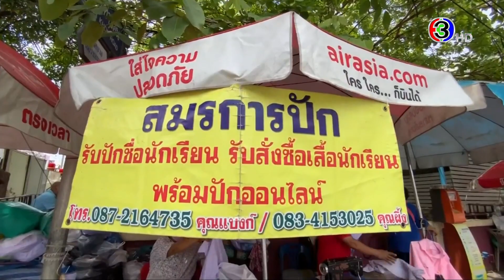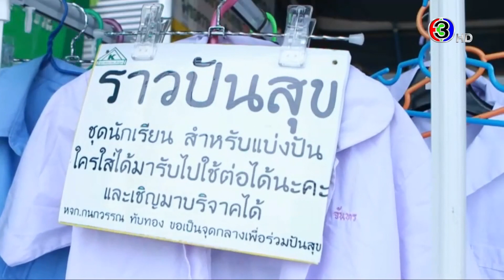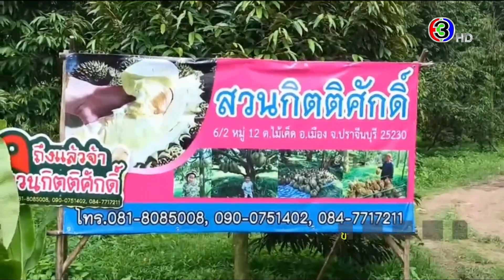ข่าวนอกลู่ 9 พ.ค. 65 - สวนกิตติศักดิ์ ดัดแปลงนำฟิวเจอร์บอร์ด กางร่มให้ทุเรียน ได้ผลตอบรับดีออกผลงาม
ข่าวนอกลู่ 9 พ.ค. 65

-การแข่งขันวิ่งทางไกลกลางคืน จัดเต็มด้วยของกิน อยากทานอะไรเลือกได้ตามใจชอบ
-ร้านปักชื่อสมรการปัก ลูกค้าแห่นำเสื้อ นร.ปักชื่อ จนงานล้นมือ
-ร้านขายชุดนร. ทำราวปันสุข แจกชุด นร.ฟรีไม่คิดเงิน ใส่ได้รับไปเลย
-สวนกิตติศักดิ์ ดัดแปลงนำฟิวเจอร์บอร์ด กางร่มให้ทุเรียน ได้ผลตอบรับดีออกผลงาม